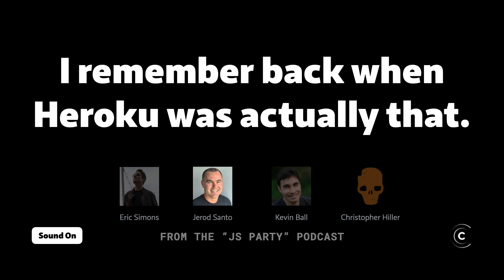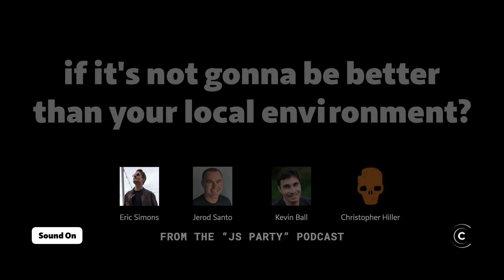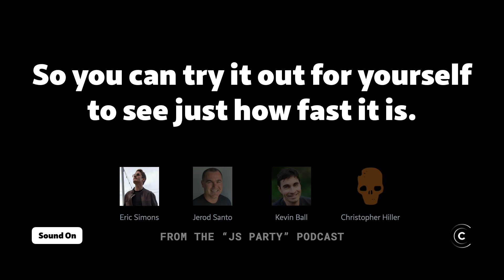What will convince devs to FINALLY use a browser-based IDE?